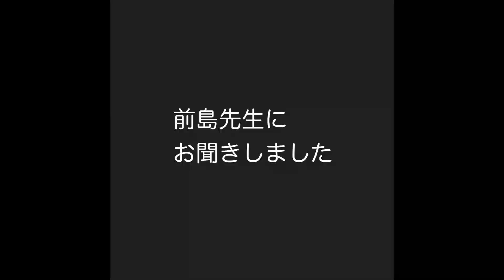【発達障害は改善できる１】発達障害の原因は⚪︎⚪︎にあった！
子ども未来サミットin宮古島
日時：2023年10月1日13:00-17:00
場所：未来創造センター
（宮古島市平良字東仲宗根807番地）

オンライン参加出来ます!!
お申込みは、以下のリンクから

一般社団法人グランドマザー代表
前島由美

他のゲストスピーカー

●一般社団法人　篠浦塾　代表
　脳神経外科医　篠浦伸禎

●一般社団法人　エジソン・アインシュタインスクール協会　代表
　鈴木昭平
●一般社団法人　未来共育学園　代表
　上坊　由美子

子どもの才能は無限大！
『発達の凸凹は障害ではありません、
適切にケアすれば全然大丈夫です。
むしろ、驚くべき能力が開花する場合もあります。』
と言われている先生方に集まっていただき、
サミットを開催します。

サミットと言うと大げさですが、
専門家によるお話会イベントです。

お子さん、お孫さんが心配な方々、
ぜひ、オンラインで参加してください。

もちろん、普通のお子さんにも
有益な情報いっぱいですよ！！

子ども達の未来のため
才能をいっぱい開いて
心と体を健康に
大人たちも
一緒に目覚めていこうという
想いがカタチになったイベントです

僕が行ったガン自然治癒メソッド動画（約１５分）を無料プレゼントします！

●PONちゃんサバイバーミュージシャンInstagramアカウント

●PONちゃんサバイバーミュージシャンXアカウント
浅井しんや音楽YouTubeチャンネルへのご登録よろしくお願いします

全曲オリジナル楽曲、作詞作曲　演奏すべて一人でやってます
ご興味を持ってくださったら、ぜひ音楽を聴いてください

オープニング楽曲「声」
エンディング楽曲「茜色」

ALL Music & Lyric by Asai Shinya
※体内の検査だけでなくミネラルの過不足も見ることができる「メタトロン」についてはこちらの動画で説明しています

●（体験談）ガン検診は危険？メタトロンで体内スキャンが可能です【ガンサバイバーミュージシャン】

※大阪でメタトロン測定ができる場所はこちら

※こちらでメタトロンのご予約をされる場合は、予約フォームの「紹介者」の欄に「浅井しんやのYouTubeで見た」といれてください。

【自己紹介】

僕は自分が癌（悪性脳腫瘍）という病にかかり、手術を受けました。

しかし、その後、医師に抗がん剤、放射線治療を強く勧められ、「この治療を受けないと９９％癌が再発する」とまで言われました。
しかし、僕はそれを断り、自分自身で癌を克服すると決めました。

そして、そこから人とのご縁で、癌を克服された方と繋がることができ、また、たくさんの癌を克服するための情報に触れ、勉強、実行することにより、現在５年以上が経過していますが、再発するどころか、今まで以上に元気に生活しています。

癌は不治の病ではありません。かならず癌になった原因は自分の中にあります。それを正していけば必ず癌は消えます。

このことを癌になった多くの人に知ってもらいたいと思い、このような情報発信をはじめました。

僕がガンを克服した自然治癒メソッド動画（約１５分）

ミュージシャン浅井しんやの音楽活動状況